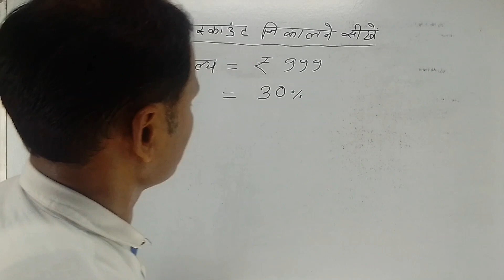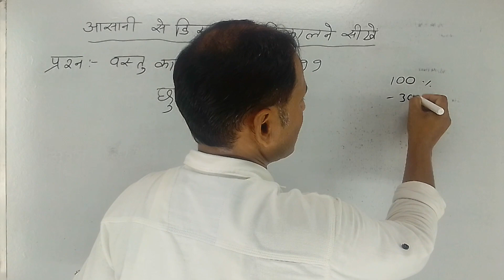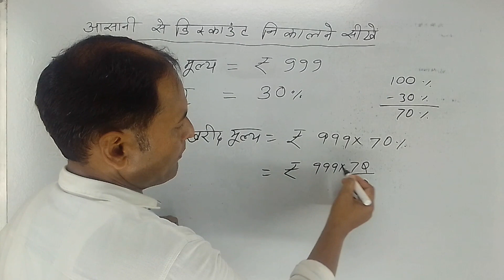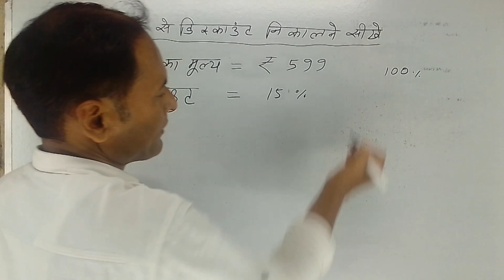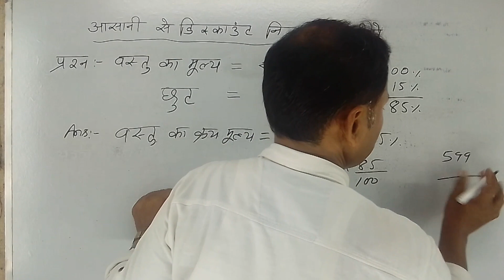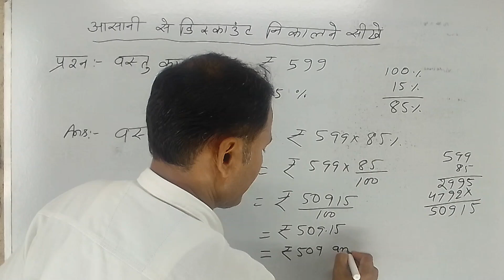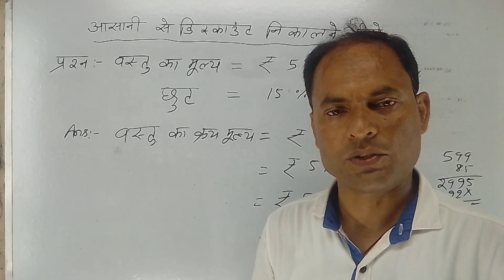डिस्काउंट कैसे निकालते हैं || डिस्काउंट निकालना सीखें || डिस्काउंट कैसे करते हैं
मित्रों: -इस वीडियो में डिस्काउंट निकालने का बहुत ही आसान तरीका बतलाया गया है। धन्यवाद